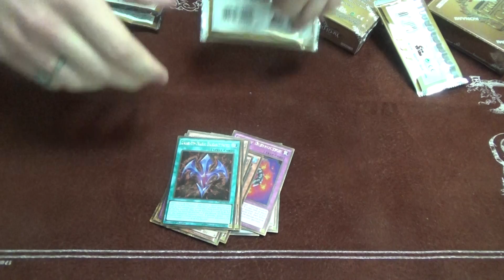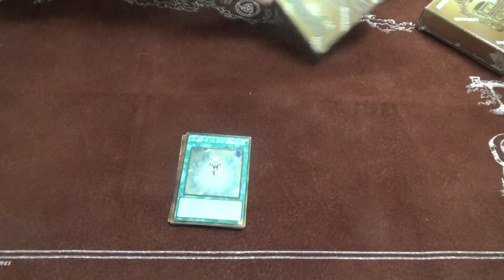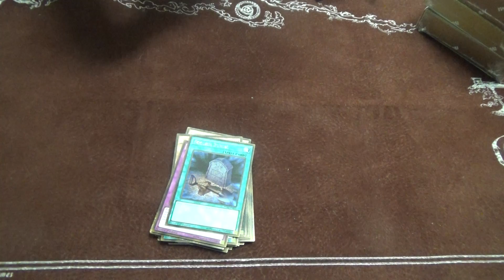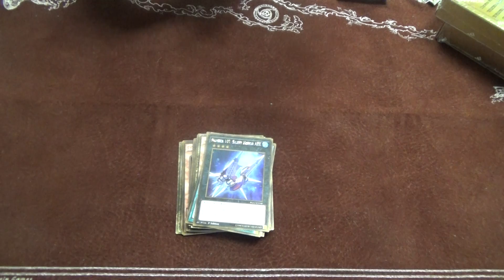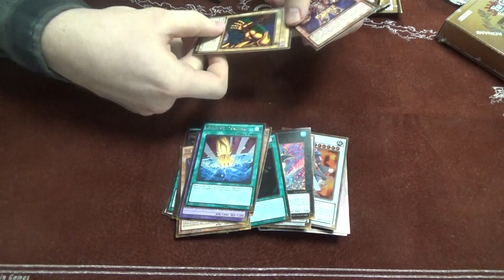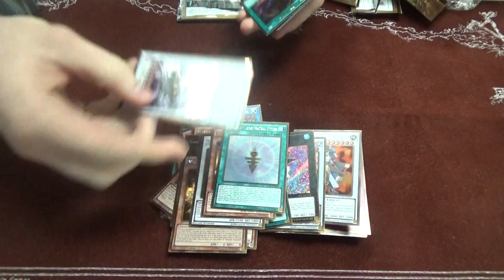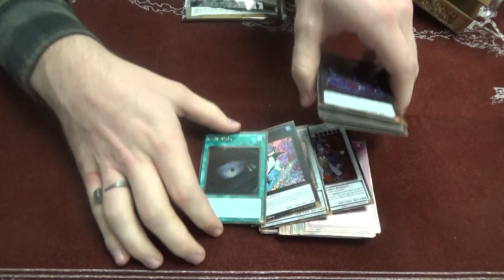Premium Gold 2 Box Opening!!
Send your replays or deck profiles here:
OR
PM me on the facebook page (TeamWhyTry)